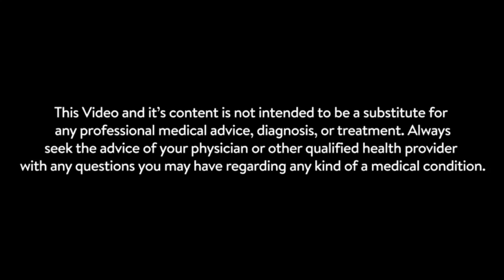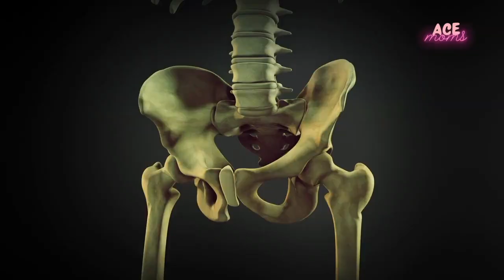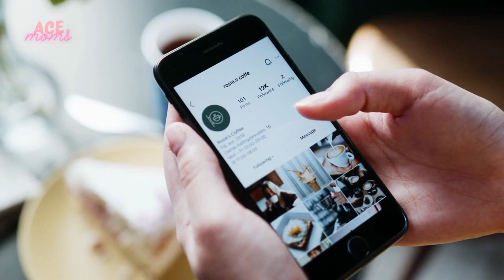Benefits of Learning Swimming for Kids || You will be AMAZED to know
Hi Ace Women🙋🏻‍♀️

If you'd like to see more videos like Benefits of Learning Swimming for Kids || You will be AMAZED to know || 🏊‍♀️😳😱 then please subscribe and don't forget to click on the bell button so that you can get the notification of the video whenever it is published.

Title:- Benefits of Learning Swimming for Kids || You will be AMAZED to know || 🏊‍♀️😳😱

We will come back soon with our next informative & helpful video for you.

❤ Recommended Kitchen Products ❤
Mixer & Grinder
Hand Blender
Clay Pot Combo
Clay Tea Set
Clay Thali Set
Clay Cooker
Clay Water Bottle
Clay Tawa

Hair Shampoo
Face Wash
Body Cream
Night Cream

❤Products I have used for My Baby❤
High Chair
Baby Nail cutter set
Massage Oil
Baby Shampoo
Baby Lotion
Baby Sun Screen
Baby Cream
Mosquito Repellant
Dry Mat 1
Sippy Cup 1
Sippy Cup 2
Diaper 1
Diaper 2
Baby Bag